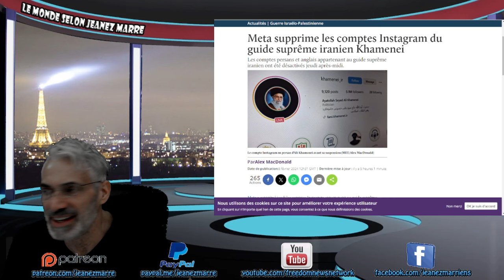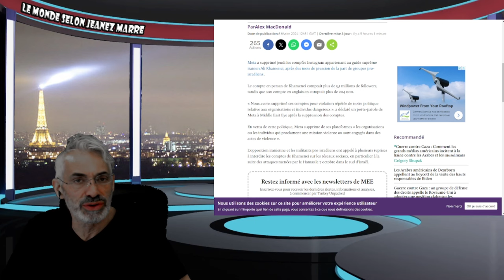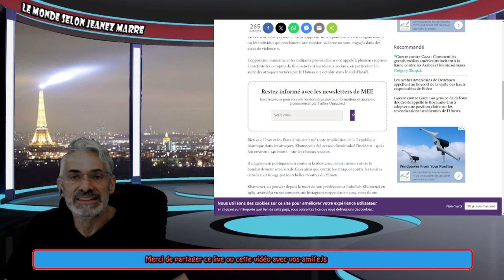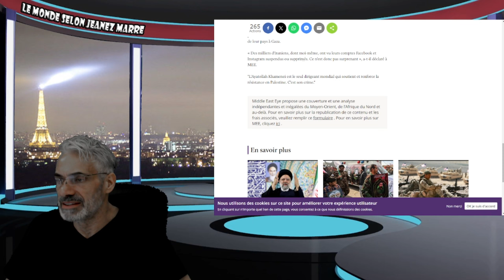OH MON DIEU ;Meta supprime les comptes Instagram du guide suprême iranien Khamenei.